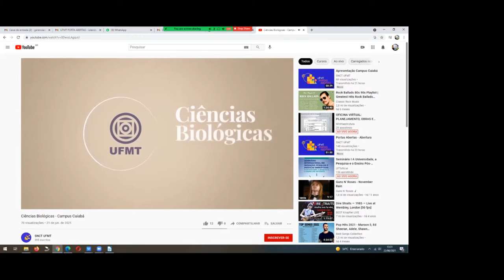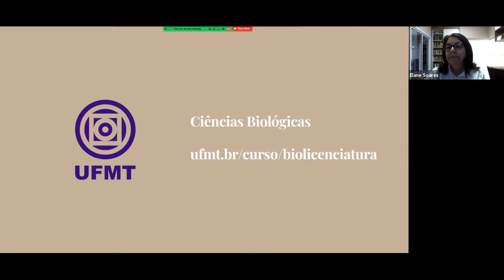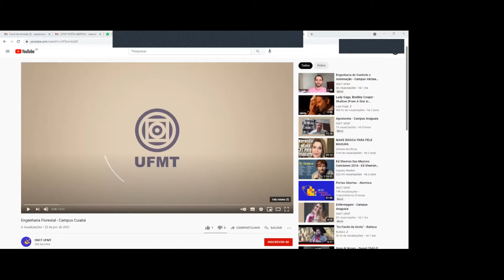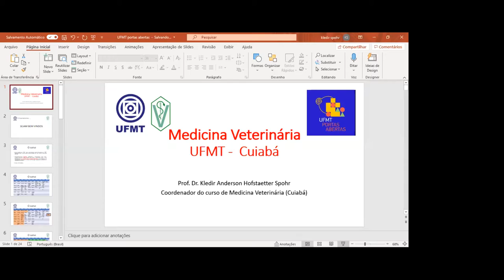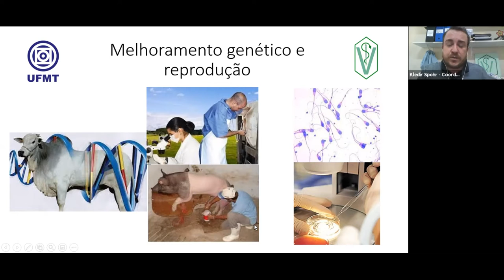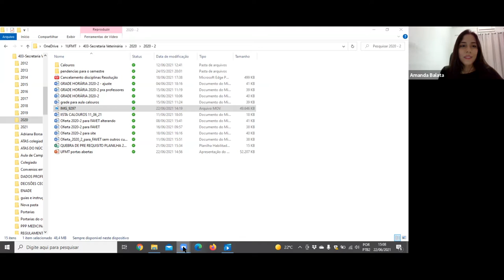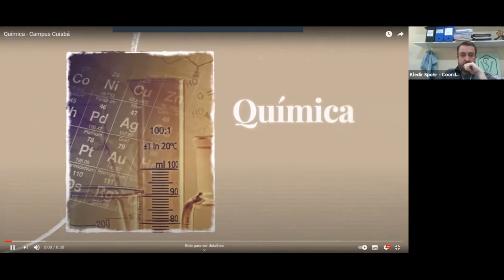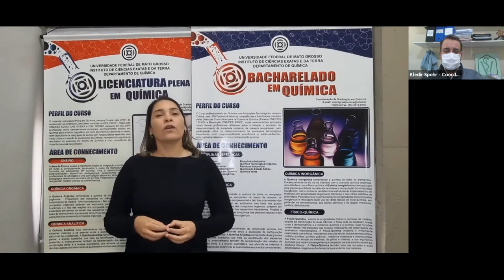Rodas de Conversas Cursos de Graduação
Ciências Biológicas Licenciatura - Campus Cuiabá
Engenharia Florestal - Campus Cuiabá
Medicina Veterinária - Campus Cuiabá
Química - Campus Cuiabá